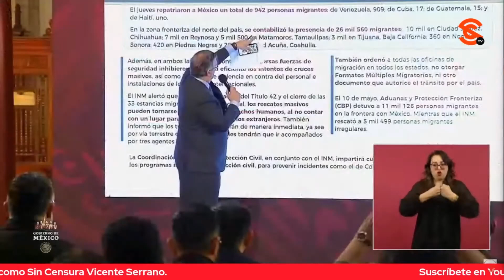AMLO EXHIBE A PAYASITO JORGE RAMOS EN FAKE SOBRE DEPORTACIONES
El presidente López Obrador exhibió a Jorge Ramos (a quien acusó de obtener mucho dinero al mes) por decir que eran 50 mil deportados ayer, cuando en realidad fueron solo 942. Advirtió que hay mucho sensacionalismo y amarillismo, que sus adversarios quisieran que hubiese conflicto.